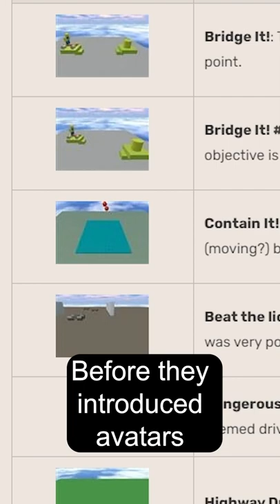Did you know that Roblox...